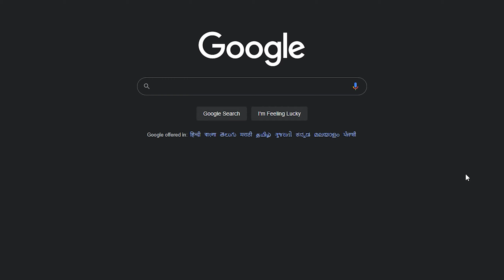Finally Raiding C.F.'s Base. But it's a Trap | Let's Play Minecraft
C.F. has been terrorizing the Foxes for far too long. It's time we struck back! We found his base and it was surprisingly well put together. But that won't stop us from raiding the place! We hope you enjoy coming on this adventure with us. Now, let's play Minecraft!

We play Minecraft on PC, Bedrock edition.